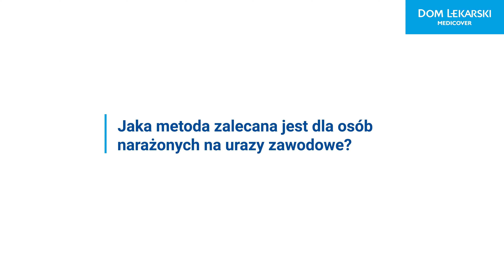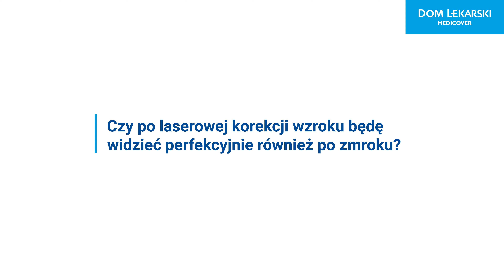Laserowa korekcja wzroku - wszystko, co musisz wiedzieć o tym zabiegu | Dom Lekarski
@domlekarski przedstawia kompendium wiedzy z laserowej korekcji wzroku. Dr n. med. Małgorzata Kaczmarek, specjalista okulista i chirurg refrakcyjny w Domu Lekarskim, w pytaniach i odpowiedziach przedstawia ten cieszący się niesłabnącą popularnością wśród pacjentów zabieg.
Obejrzyj film z kompendium wiedzy z laserowej korekcji wzroku, zanim zdecydujesz się na zabieg!